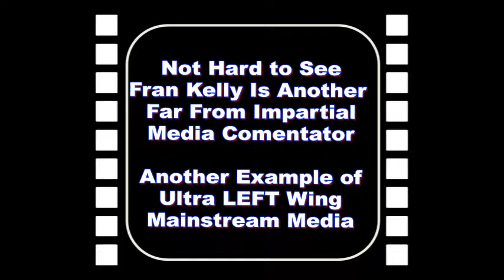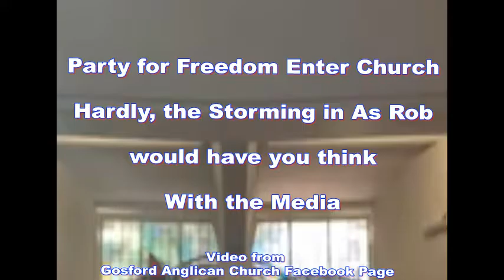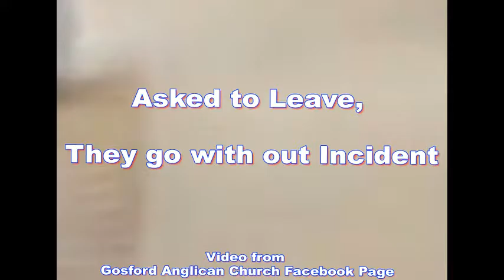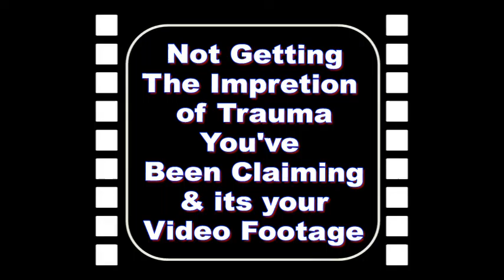ABC Radio National with Nick Folkes From Gosford Church About The Protest 16062016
ABC Radio National Fran Kelly on  Monday 15 August 2016
Fran Kelly Interview/Talk/Interrogation.. of,  Nick Folkes Chairman for the Party for Freedom
Regarding the Protest @ Gosford Anglican Church on Sunday the 14th August 2016